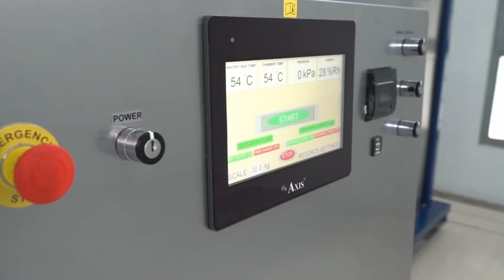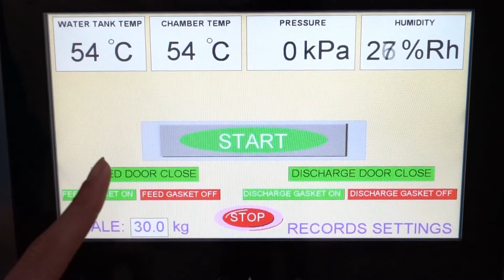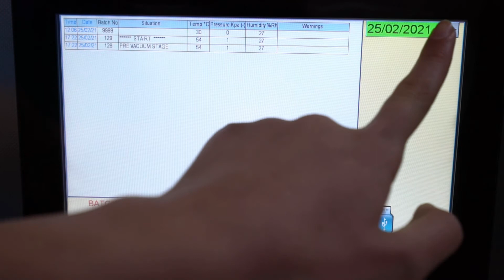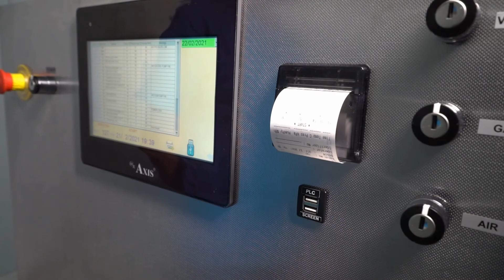AXIS Industrial Type EO Gas Sterilizers / AXIS Endüstriyel Tip EO Gaz Sterilizatörleri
1-INTRODUCTION TO AXIS INDUSTRIAL STERILIZERS
Axis Industrial type of Ethylene Oxide Sterilizer is the fastest way to sterilize all kinds of medical equipment that are heat-sensitive or susceptible to moisture. Sterilization can be performed for medical equipment in its original packaging and does not need extra packaging. Sterilizers using EtO cylinders that are available on the market and allows loading goods by pallets. A pair of the automatic sliding door provides easy loading, unloading, let to clean the chamber by forced air circulation after the post-operation and pass-through option for cleanroom operations. To eliminate pressure risk, security lockjaws have been installed on the sterilizer's door. The inflatable silicone gasket eliminates the risks of gas leakage that occurs by air pressure. System testing for gas leakage under vacuum conditions per each cycle provides full security. Devices are long-lasting thanks to their stainless steel structure. Axis Industrial Type of Ethylene Oxide Sterilizers can work under negative and positive pressures. Temperature, Time, Pressure, Humidity data recording, saving, and printing online, according to EN 1422 and EN 11135 standard protocols can perform for validation and follow-up process. The system comes with a large set of spare parts as free.

2-WORKING PRINCIPLE
The product's main production principle is long-term working without failure and minimum maintenance requirement. Ethylene Oxide is a broad-spectrum bacterial agent and can be used to kill various kinds of microorganisms including bacterial vegetative form, spore, virus, and fungal spore. It is generally agreed that Ethylene Oxide kills the microorganism because it produces a non-special alkylation with the protein, DNA and RNA.

3-FEATURES OF STERILIZATION Ethylene Oxide gas could sterilize products under lower temperature, pressure and humidity. With its strong penetrating, broad-spectrum bactericidal, absolutely sterilizing the materials without damaging and corroding products.

4-The MAIN SYSTEM Ethylene Oxide systems are consist of sterilizing chamber, vacuum system, heating circulation system, humidification system, gasifying system, door and seal system, residual gas treatment system etc.

5- The MAIN SYSTEM INCLUDES;
• Sterilization Chamber
• Heating & Hot Water
• Circulation System
• Vacuum System
• Humidification System EO
• Gasifying System
• Electrically Operated
• Double Automatic Sliding Door & Air Inflation Sealings
• Pair Residual Gas Treatment System
• Control Panel Unit Include
• Alarm & Safety System
• Recorder & Printer

8-TECHNICAL SPECIFICATIONS:

MATERIAL OF CASE BODY: STAINLESS STEEL,
STERILIZING TEMPERATURE: 0-100 °C
STERILIZING PRESSURE: -0, 8 / +0, 8 BAR
PRE-VACUUM: -0,8
BAR STERILIZING HUMIDITY: 20-100%RH
EO CONCENTRATION: 250-1200 mg/L
STERILIZING TIME: 0,5-12 HOURS
AERATION TIME: 0-99 HOURS
TIMES OF AIR CHANGE: 0-99
ETHYLENE OXIDE WASTE GAS TREATMENT: STANDARD
STEAM GENERATOR: 28 kW